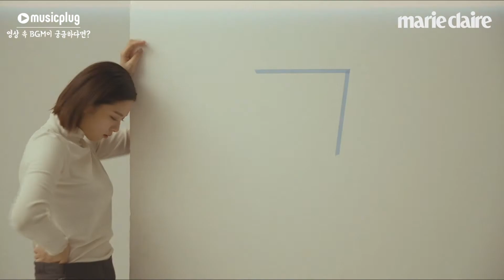트와이스 정연 x 마리끌레르 화보, 이 음악 어때?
작년 11월에 공개되었던 트와이스 멤버
정연의 마리끌레르 단독 화보 속 음악을
뮤직플러그가 새롭게 선곡해보았는데요

그루비한 재즈 힙합 음악으로
정연의 색다른 분위기 연출에
감성을 더해보았습니다 ꈍ .̮ ꈍ💙

[ BGM ]
▶ Stuart Moore - Blue Dusk

영상 속 음원은 뮤직플러그에서
라이선스 구입 후 사용 가능합니다.